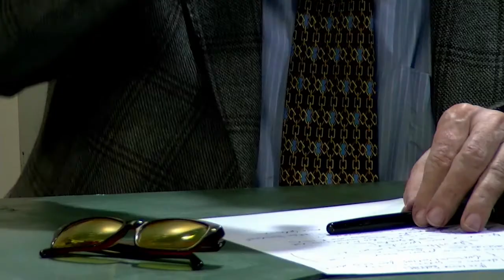Todo por la Kausa 06 02 2014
Entrevistas a la Coordinadora de Trabajadores del Espectáculo y activistas de la Marea Blanca que nos hablan de la producción de vídeos contra la privatización de la sanidad y del encierro de trabajadores del centro de transfusión de la Comunidad de Madrid. En la tertulia Rafa el Gómez Parra, Nino Olmeda, Rafael Merino y Ricardo Morón, debaten sobre la declaración de la Infanta, el cese de Pedro J., la sentencia de los escraches y Rouco Varela